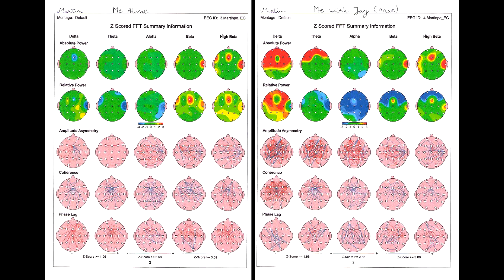The Drachk Retaliate, The 2017 Cleansing (6-24-2016)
This wonderful "Space Federation" that so many people talk about has been selling "Time Share Abuse Licenses" to other planets for many thousands of years now.
   You just sign up, say what you want, and what you have to offer other than the going price regulated by, that's right, this wonderful benevolent Federation that so many speak of in all their mumbling and fumbling spewing from their mouths.
     Your abductions were first allowed by your governments.  The payment for your abuse was new space age "slignshot" weapons that were worth next to nothing.  Remind you of selling Manhattan to the Brits?
     The Drachk, not the Draco wussies, have protected this planet for a long time against a take over.
    Now they're a lot more involved.
The Earth is now under a soft quarantine.
    No one makes it part Mars without their permission.
This includes inter-dimensional travel.